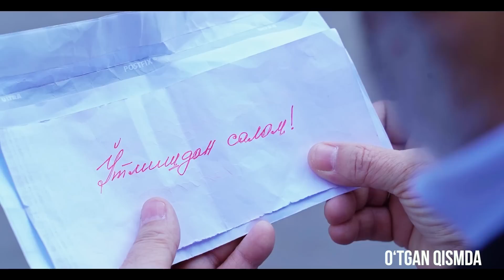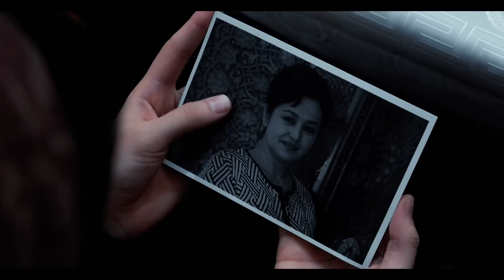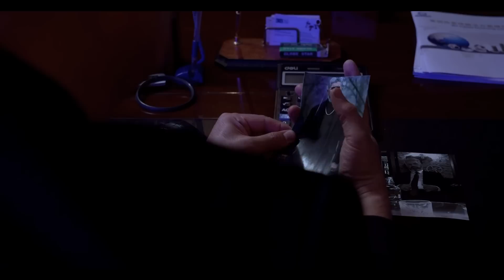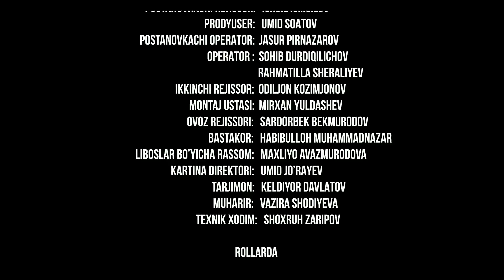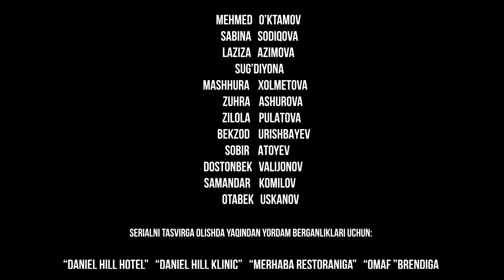Begona 2-qism (milliy serial) | Бегона 2-кисм (миллий сериал)